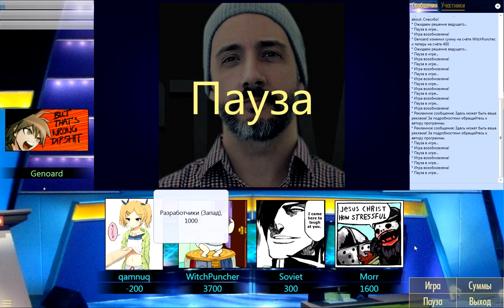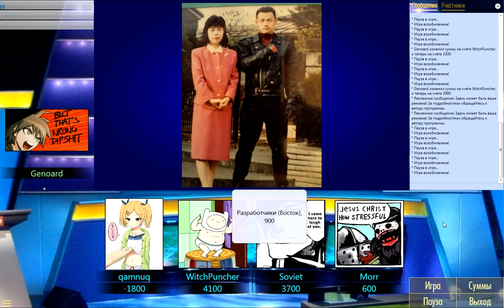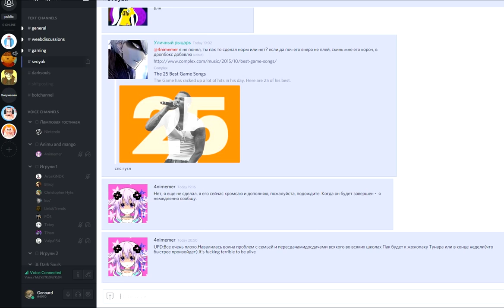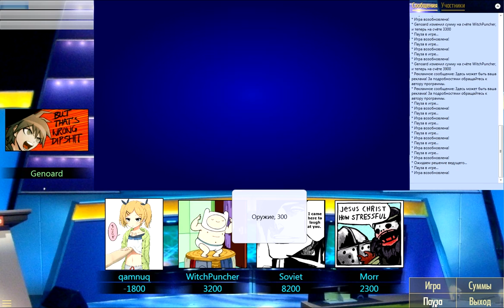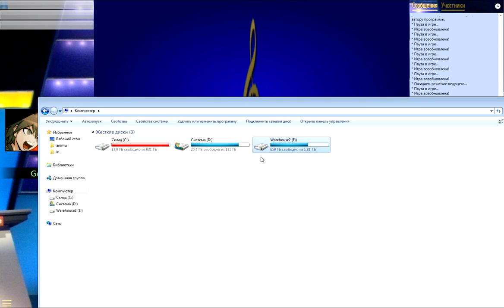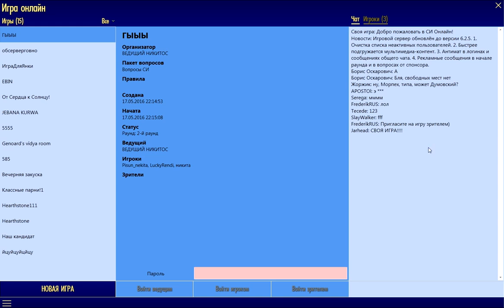Своя Игра - Видеоигры (Tyhap)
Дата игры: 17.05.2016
Начало с 00:10 и аудио рассинхрон, вылечить не удалось. 60 fps was a mistake